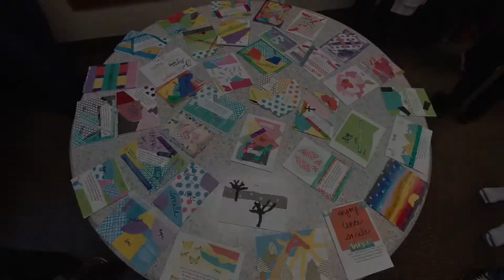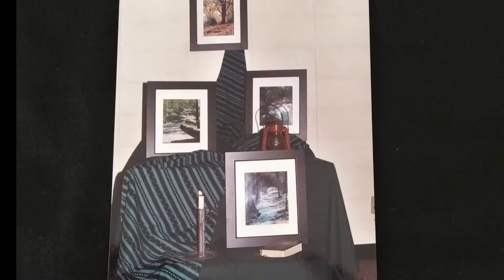Women's retreat past retreats